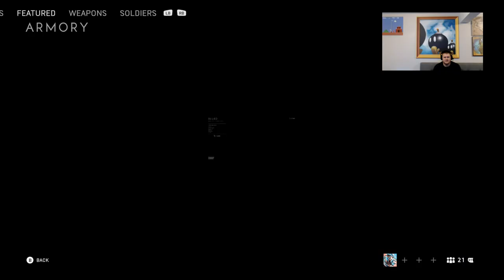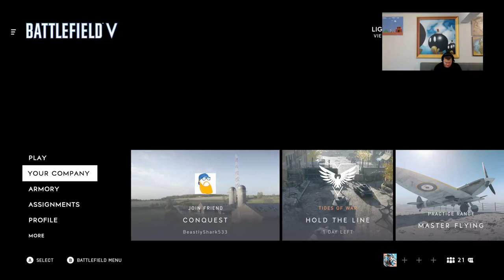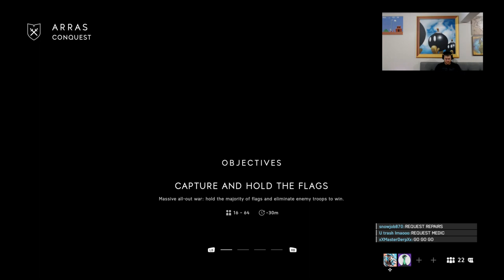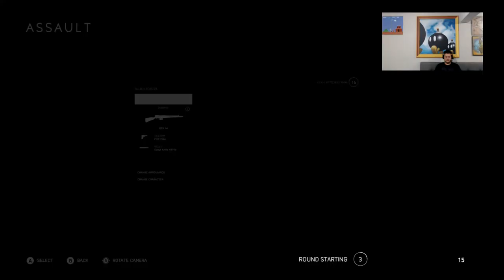ASMR Battlefield V Gives Me The Willies!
Just chilling with Pieflavaha playing some BFV. Things tend to get weird!